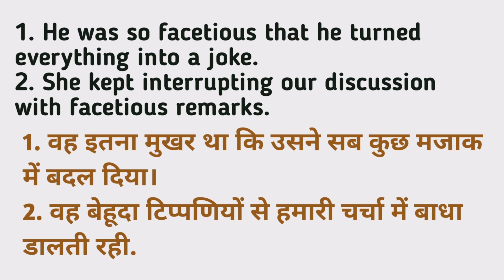Facetious meaning in hindi | Facetious Ka Kya Matlab hota hai | Daily use English words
Nmskar Dosto Aaj is Video me Maine Aapko Facetious meaning matlab kya hota hai bataenge.

Facetious meaning in hindi |
Facetious Ka Kya Matlab hota hai |

Word meaning,
Daily life English words,
English Vocabulary,